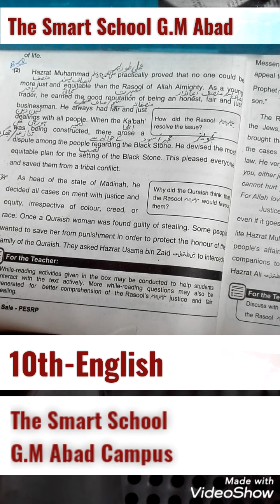Class 10 English Unit#1, Lec#2